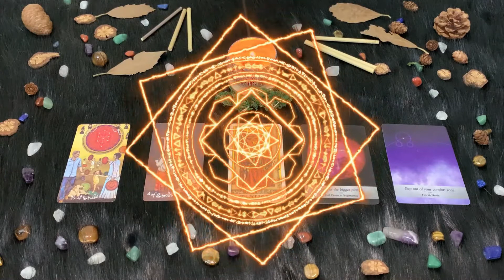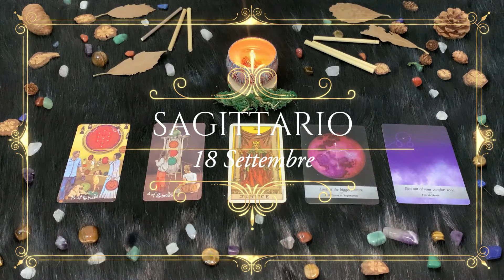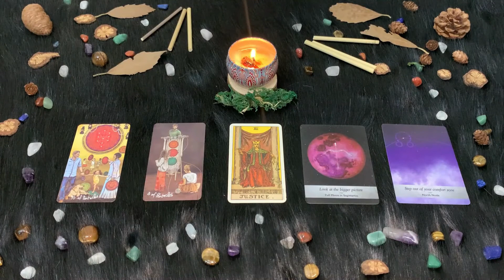Sabato 18 Settembre|Oroscopo Paolo Fox| Sagittario| Razionali e prudenti, con la coppia Luna-Saturno